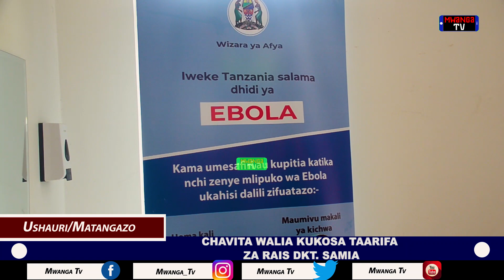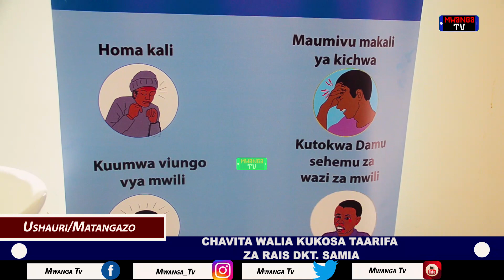CHAVITA WALIA KUKOSA TAARIFA ZA RAIS DKT. SAMIA